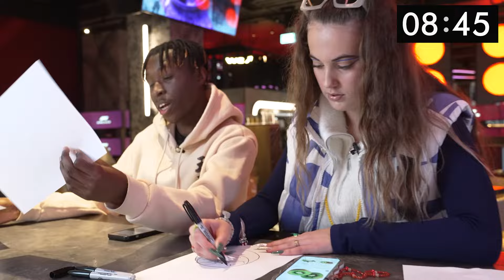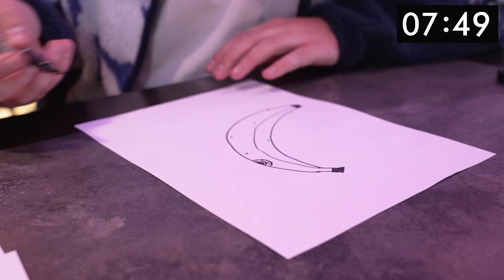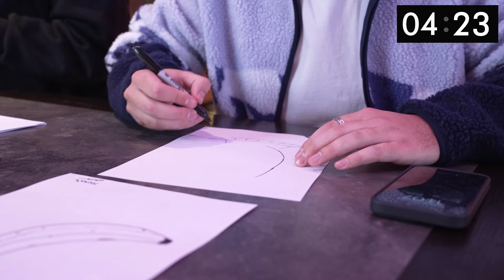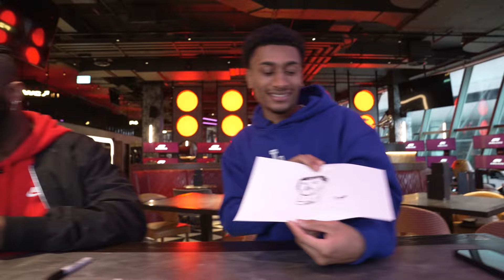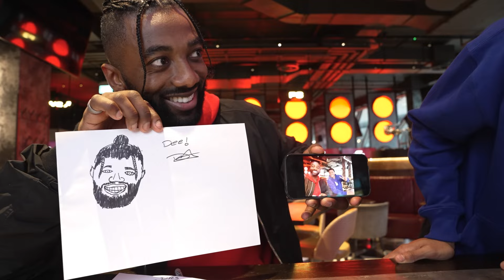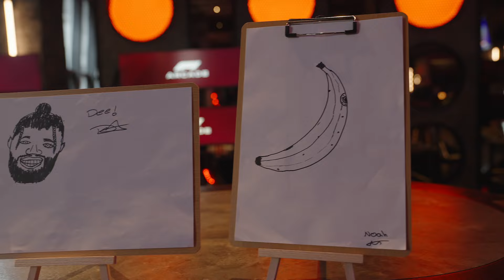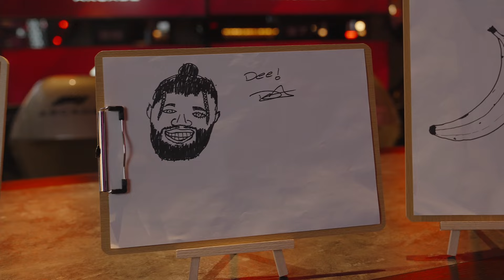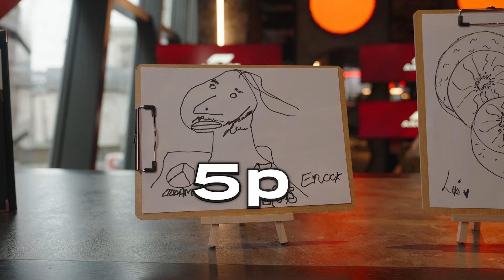Art Critic Judges Our TERRIBLE F1 Artwork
In this all-new episode, our team has to draw a series of more challenging pieces of art. Who will have the best work

The only catch is that, we've brought in a professional Art Critic to review their "Art" to see who's captured their subject's essence the best, who has the highest value and what is truly art?

Follow us and our team for more:
F1 Arcade:

The Home of F1 Arcade on YouTube!
Get ready for fresh content from our talent team, 102.